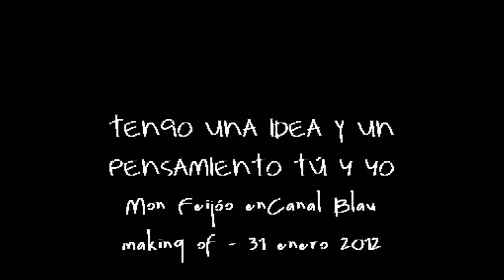"TENGO UNA IDEA" y "UN PENSAMIENTO TÚ Y YO" - (Mon Feijóo - Mon Musicóo) MAKING OF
MAKING OF de la grabación de dos de los temas "Tengo una idea" y "Un pensamiento tú y yo" para los programas de Canal Blau de Vilanova y la Geltrú el 31 de enero de 2012

Gracias a Joana Carou por las grabaciones y fotos del making y al equipo técnico de CANAL BLAU por el buen trato. Muero de ganas de ver los temas realizados :)